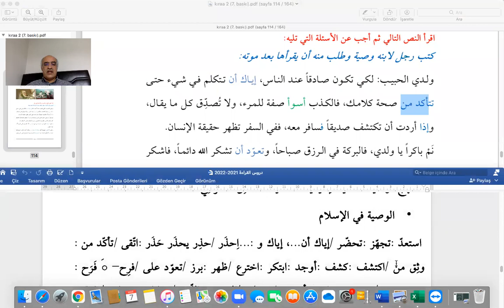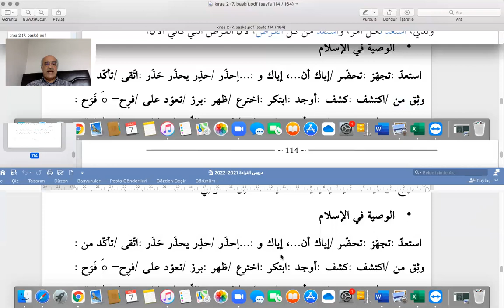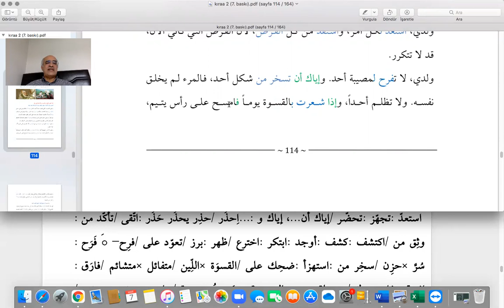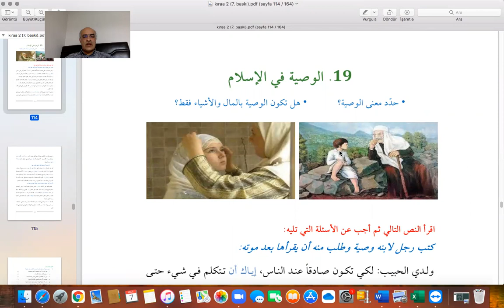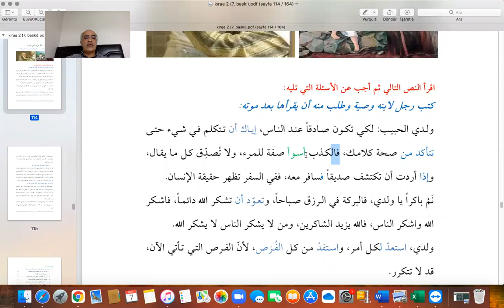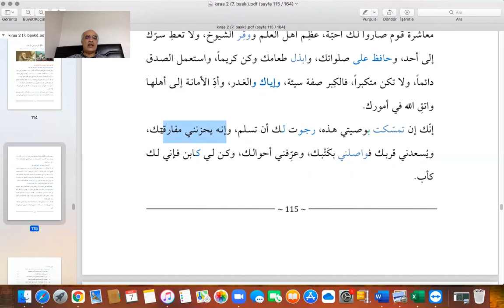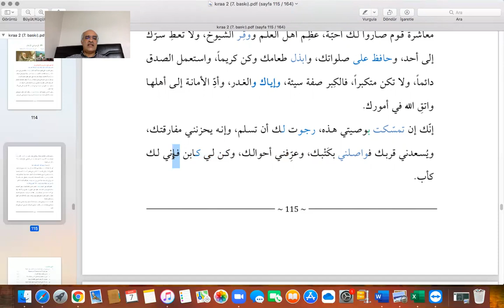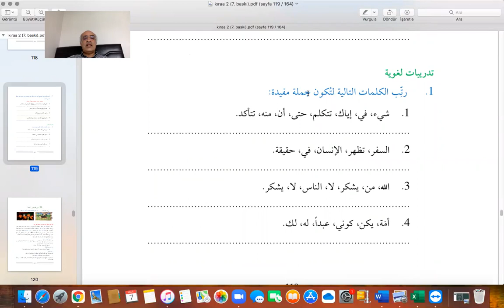Ders 19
Ders 19 nasiha